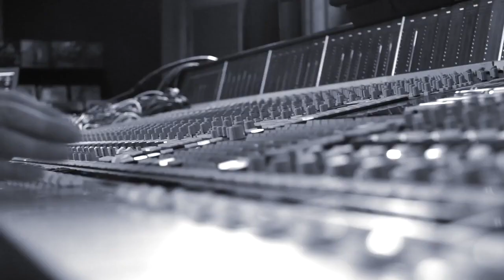Meat Loaf - In The Studio - 2010 Special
A 2010 special of Meat in the studio during the recording of his 11th studio album Hang Cool Teddy Bear, personally I adore that album, and think it's stupidly underrated. Enjoy.